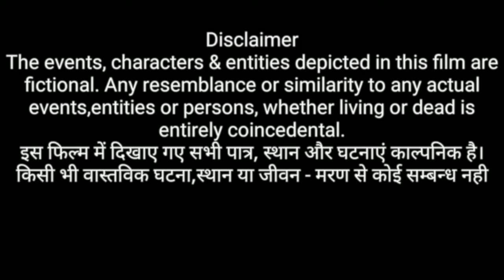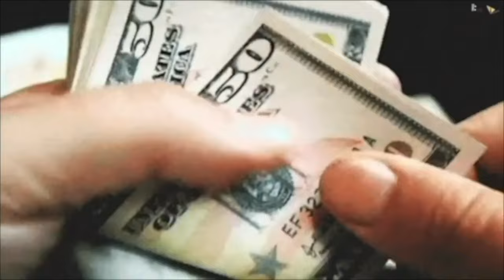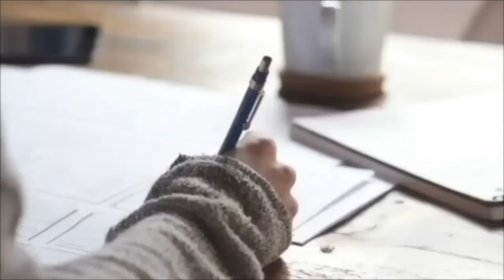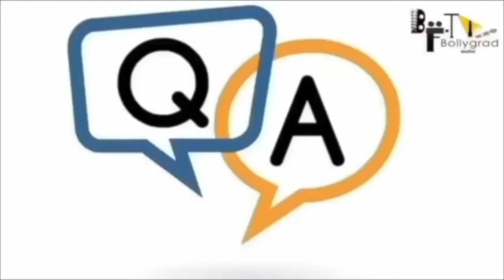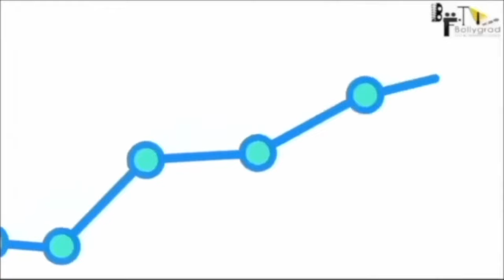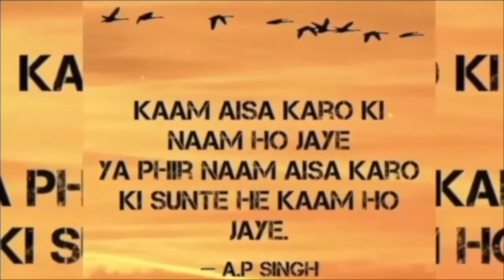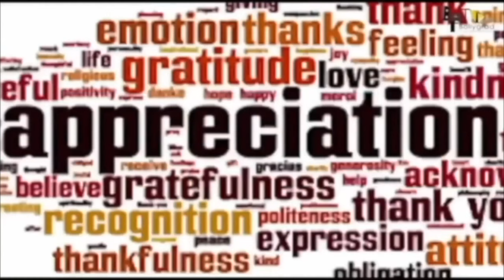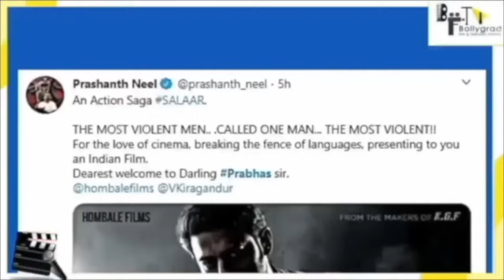Salaar Part 2: Shouryanga Parvam | FULL HINDI DUBBED Movie 4K HD Facts | Prabhas | Shruti|Prithviraj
Salaar Part 2 Cast & Character
Prabhas as Devaratha “Deva” Raisani alias “Salaar”, Vardha’s childhood friend and the son of the ‘Shouryaanga’ tribe leader, Dhaara
Prithviraj Sukumaran in a dual role as Vardharaja “Vardha” Mannar, Raja Mannar’s son and Deva’s childhood friend.
Karthikeya Dev as young Vardharaja
Siva Mannar, Raja Mannar’s father and formerly the head of the ‘Mannar tribe’ and Khansar State
Shruti Haasan as Aadhya Krishnakanth, Deva’s love interest
Jagapathi Babu as Raja Mannar, Vardha’s father, and Siva’s son; the head of the City of Khansaar

Mime Gopi as Bilal
SALAAR MOVIE CREDITS:
DOP : Bhuvan Gowda
Production Designer : T L Venkatachalapathi
Stunts : Anbarivu
Costume Designer : Thota Vijay Bhaskar
Executive Producers : KV Rama Rao
Editor : Ujwal Kulkarni
Dialogues : Sandeep Reddy Bandla - Hanumaan Choudary - DR Suri
VFX Supervisor : Raghav Tammareddy
Lyricist : Krishna Kanth

Direction Team:
Digital Media Partner: Silly Monks
Digital Media PR & Marketing: Prasad Bhimanadham
Marketing: Likitha Reddy
Stills: Kishore Kotum
Trailer editor : Pranav Sri Prasad
Colourist : M. Raju Reddy
Production Incharge : Chidanand ( Putta ) & Suresh Shankarnalli

salaar full movie in hindi dubbed 2022 new prabhas movie,

By  Sam